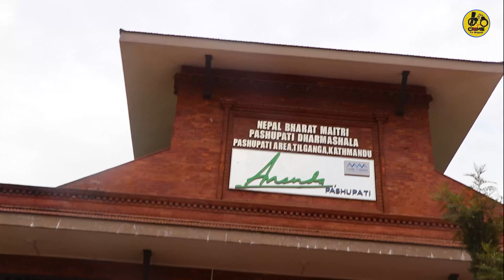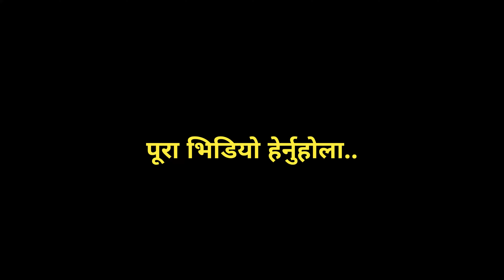नारायणहिटी विवादमा मन्त्री,प्रेम आलेको ह#स्तक्षेप यस विवाद बारे, पुन्य गौतमको यस्तो भनाई...